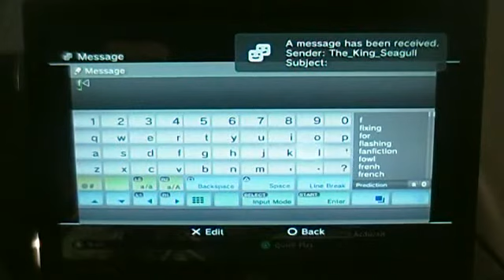Dragon Age Orgins Dwarf Playthrough part 1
so we begin the campain by playing as the epic dwarf class Noble Dwarf who looks epic in his armor this playthrough will be uploaded on to TKSandWILDE as well as the normal channel i hope you enjoy this playthrough